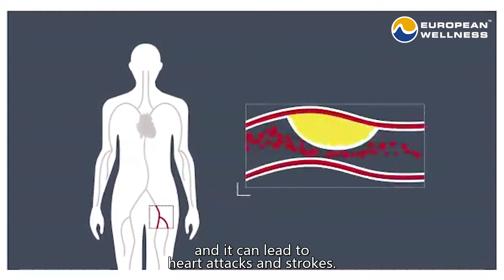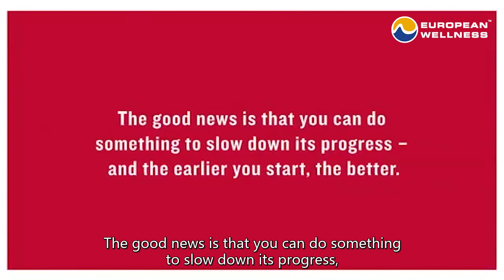How to Prevent Strokes & Heart Attacks | European Wellness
Over time, plaque or fatty materials build up, damaging and clogging up your arteries, leading to potentially fatal strokes or heart attacks. This is known as atherosclerosis. While there is no cure for the condition, there IS a way to stop it from getting worse: PlaqX.